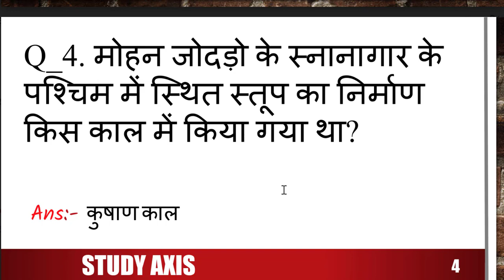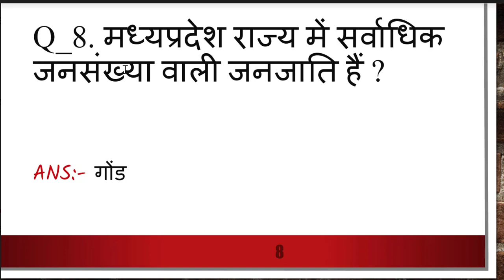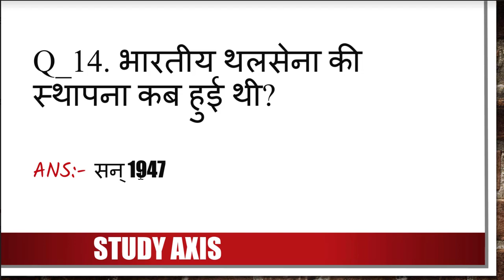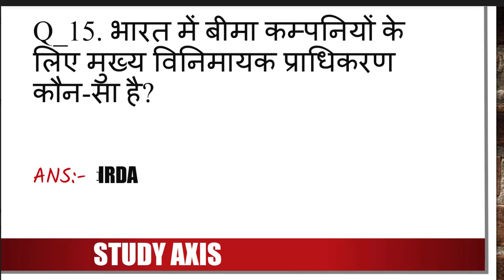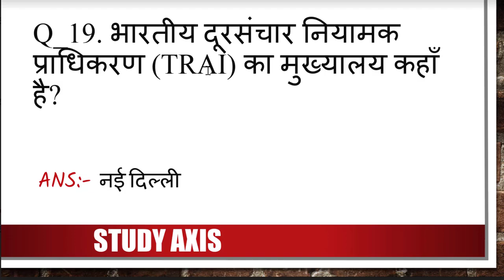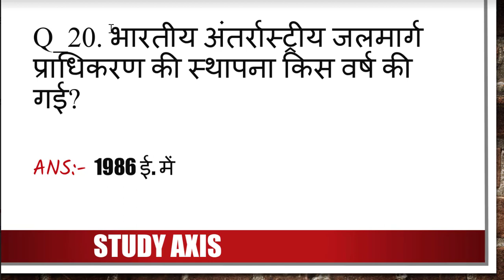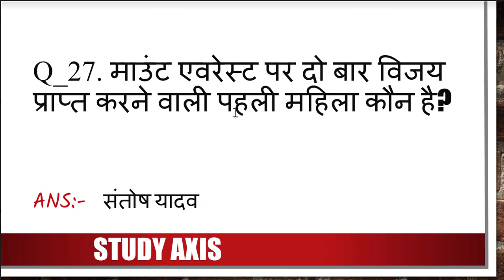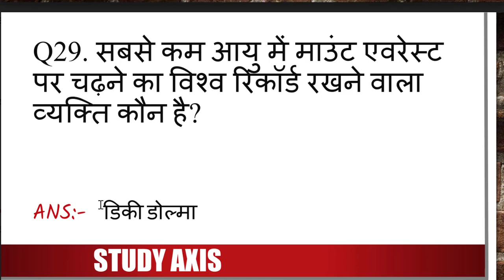Latest GK questions From Various Examination MP, UP and other state level examination questions